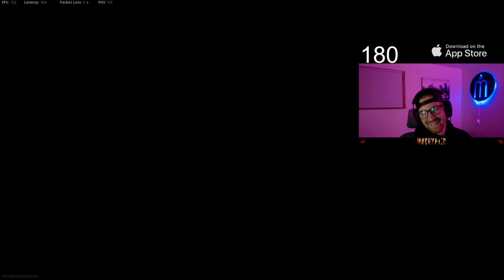We're 146-10... 😤 || 4v4 SnD Call of Duty Vanguard Gamebattles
We are top 15 in the world for GBs, hope y'all enjoy us keeping composure in this 4v4 Search and Destroy match!

if you're reading this, you matter ❤